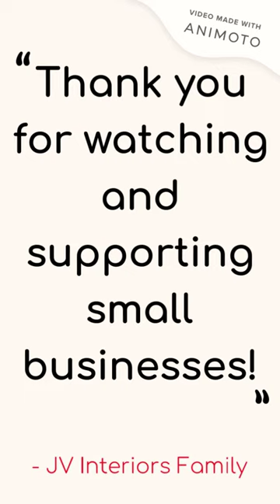Repurpose Furniture in NH - Dining Table| Pub Table - JV Interiors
This video shows a quick transformation of a Dining Table that we got from a client. The client tasked us with not only refinishing the existing Dining Table, but turning it into a Pub Top Table. We did a custom design and came up with a waterfall style leg that easily detaches from the table top. Check out the full transformation and let us know what you think!